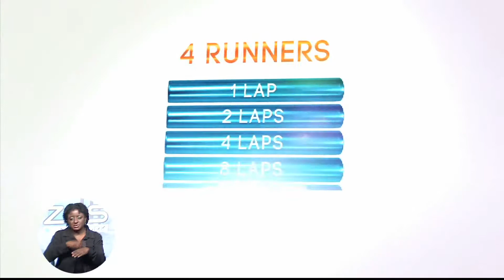Fri. Sports - Apr. 4th 2014